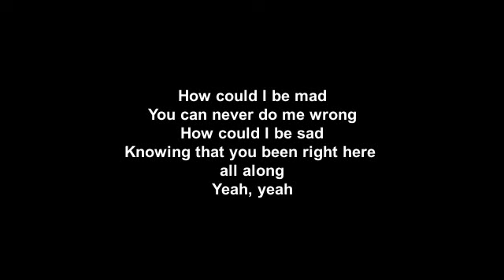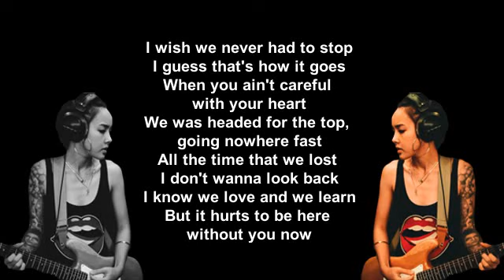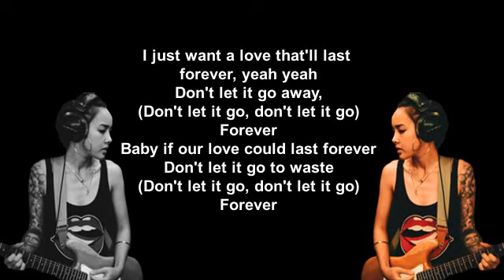Love doesn't die Tatiana Manaois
watch full lyrics of Tatiana Manaois - Love Doesn't Die lyrics video.